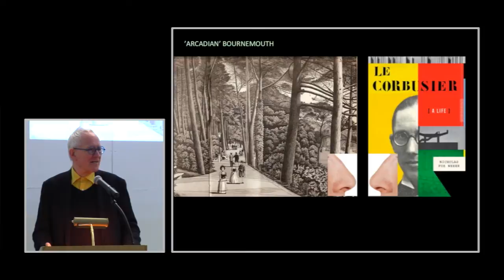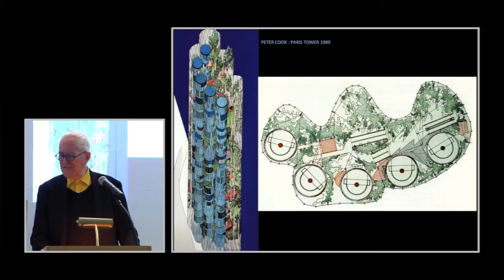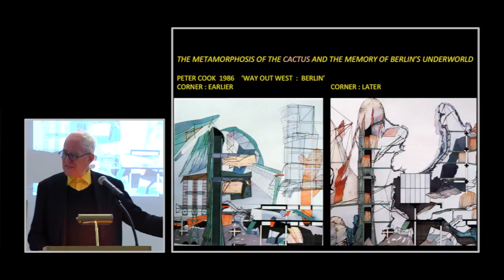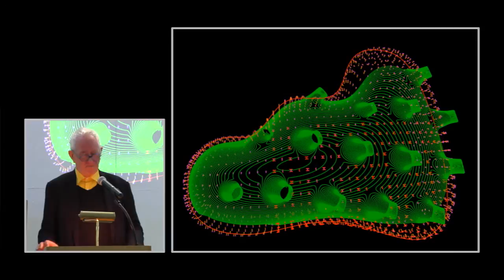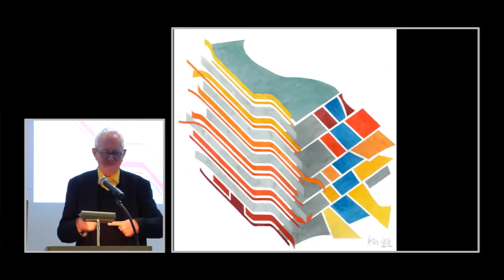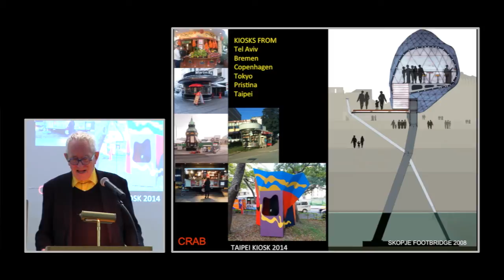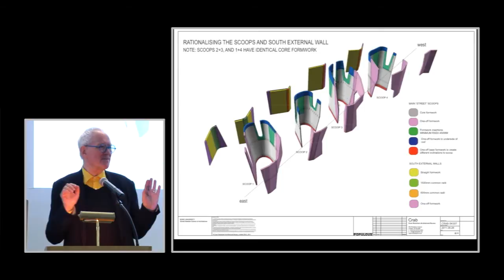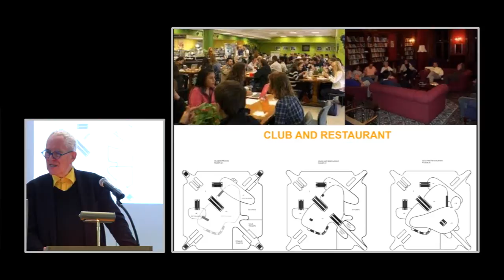Sir Peter Cook | School of Architecture | Academy of Art University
Professor Sir Peter Cook has been a pivotal figure within the global architectural world for over half a century. He is the founder of Archigram, former Director of the Institute for Contemporary Art,
London, and the Bartlett School of Architecture. In this lecture he shares past and future projects with the School of Architecture.